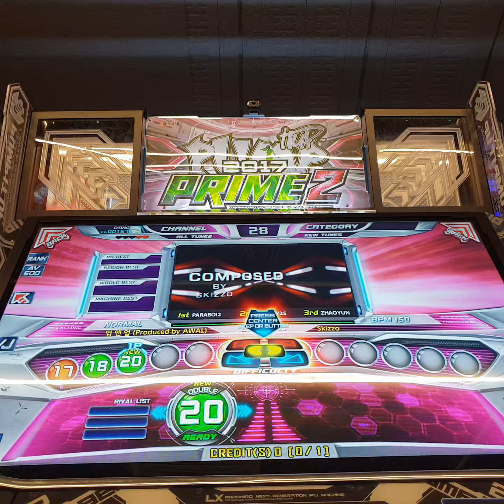[PIU Prime 2 Patch 2.03] Up & Up D20 Rank VJ Sightread